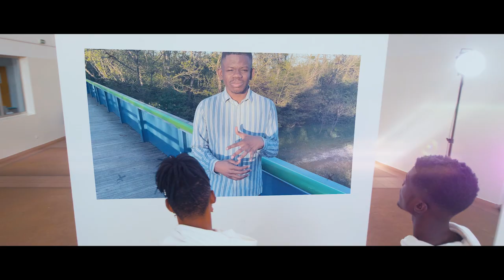LAISSE TOI ALLER CLIP 2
Une production de l'Institut français du Congo en partenariat avec Vivendy Creat Joy et Universal Music Africa.

Chanson originale avec les gagnants de l'édition spéciale du Tremplin des Tremplins (5ème édition du Festival Mboté Hip-Hop):
- Mohammed Ali pour le slam
- Street art congo pour la danse
- et Bony Black's pour la musiques urbaines !!💣